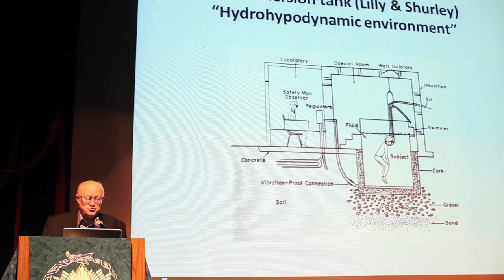Join us for the 2014 Float Conference!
The world's largest float tank event. In the summer of 2014, the third annual international Float Conference will take place in Portland, Oregon.